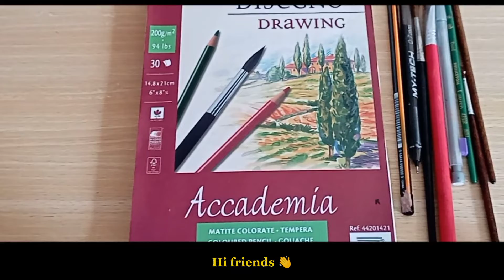Paint donuts with me 🍩✨-acrylic painting + speed and cozy paint🎨🌷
Hi💖
Hope you had a good time watching 🥰 if you like this kind of videos or if you have any other suggestions I'll be happy if you share your thoughts with me in the comments 👇👇